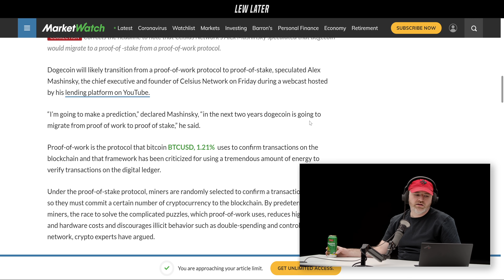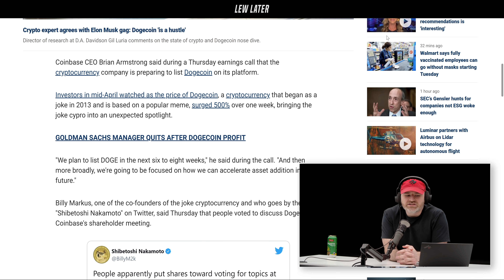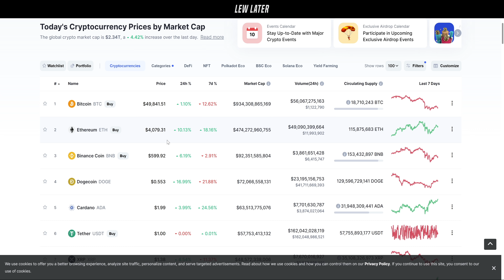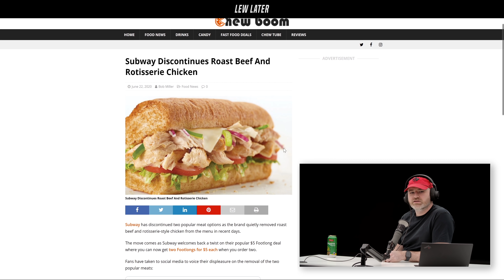Dogecoin Proof-of-Stake Migration Speculation...